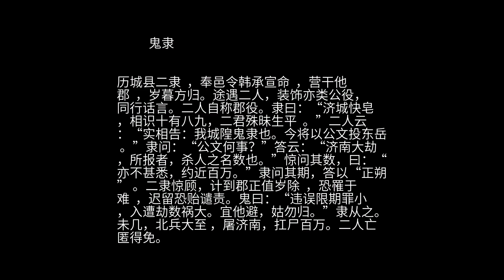聊斋 之 鬼隶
历城县二隶  ，奉邑令韩承宣命  ，营干他郡  ，岁暮方归。途遇二人，装饰亦类公役，同行话言。二人自称郡役。隶曰：“济城快皂 ，相识十有八九，二君殊昧生平  。”二人云：“实相告：我城隍鬼隶也。今将以公文投东岳 。”隶问：“公文何事？”答云：“济南大劫，所报者，杀人之名数也。”惊问其数，曰：“亦不甚悉，约近百万。”隶问其期，答以“正朔” 。二隶惊顾，计到郡正值岁除  ，恐罹于难  ，迟留恐贻谴责。鬼曰：“违误限期罪小，入遭劫数祸大。宜他避，姑勿归。”隶从之。未几，北兵大至 ，屠济南，扛尸百万。二人亡匿得免。